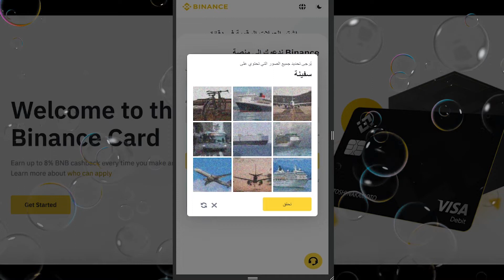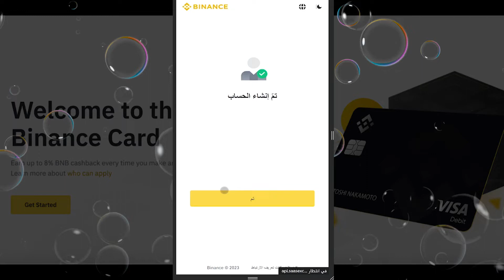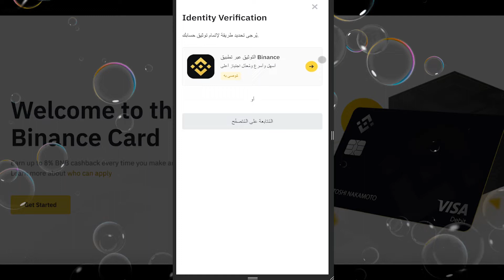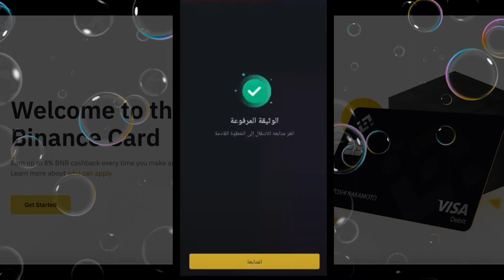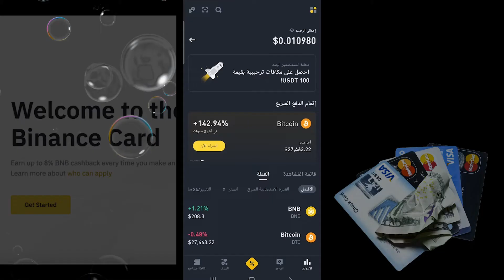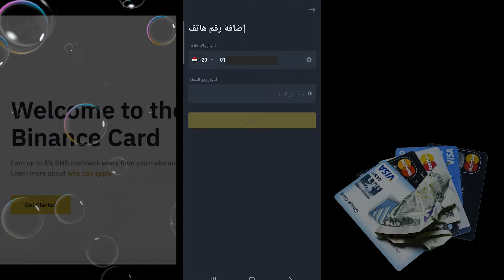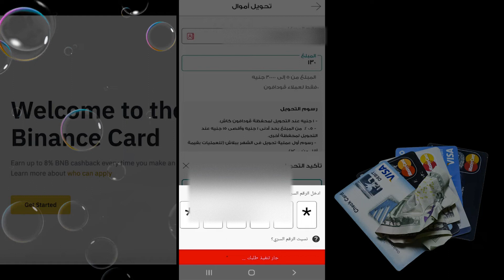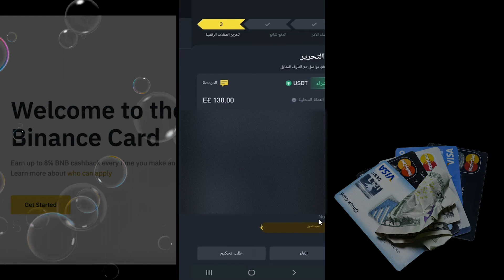طريقة التسجيل في Binance + اول عملية ايداع للمبتدئين خطوة بخطوة ✅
طريقة انشاء حساب على بينانس Binance وتوثيقة واستخراج فيزا افتراضية دولية
رابط التسجيل في  بينانس Binance 👇👇

في أقل من 10 دقائق   احصل على فيزا ريدوت باي مجانًا!

00:00 طريقة انشاء محفظة بينانس
 هاااام .. يجب الانتظار 24 ساعة بعد الايداع  قبل استخراج الفيزا لتجنب الحظر
استخراج فيزا بينانس هو أحد الخدمات التي تقدمها منصة بينانس، والتي تتيح لمستخدميها استخدام العملات الرقمية في الشراء والدفع. يتم استخراج الفيزا الافتراضية من خلال الموقع الإلكتروني لمنصة بينانس، بعد استكمال عملية التحقق من الحساب. تقدم فيزا بينانس العديد من المزايا، مثل عدم وجود رسوم سنوية، وإمكانية الحصول على خصم عند استخدامها في بعض المتاجر.
لتعلم التداول على منصة بينانس، يجب أولاً إنشاء حساب على المنصة، ثم إكمال عملية التحقق من الحساب. بعد ذلك، يمكن للمستخدم البدء في تعلم أساسيات التداول، مثل كيفية شراء وبيع العملات الرقمية، وكيفية التحليل الفني. تقدم منصة بينانس العديد من الموارد التعليمية، مثل المقالات والدروس والفيديو.

طريقة إنشاء حساب على بينانس Binance وتوثيقه واستخراج فيزا دولية

تعد منصة بينانس Binance واحدة من أكبر منصات تداول العملات الرقمية في العالم. تقدم المنصة مجموعة واسعة من الخدمات للمستخدمين، بما في ذلك التداول، والحفظ، والتمويل.

لبدء استخدام منصة بينانس، يجب عليك أولاً إنشاء حساب. يمكنك إنشاء حساب على الموقع الإلكتروني لمنصة بينانس أو من خلال تطبيق الهاتف المحمول.

إنشاء حساب على بينانس

لإنشاء حساب على بينانس، اتبع الخطوات التالية:

انتقل إلى موقع بينانس الإلكتروني أو تطبيق الهاتف المحمول.
انقر على "إنشاء حساب".
أدخل عنوان بريدك الإلكتروني وكلمة المرور.
ستتلقى رمز تحقق على بريدك الإلكتروني. أدخل الرمز في المربع المخصص له.

توثيق حساب بينانس

بعد إنشاء حسابك، يجب عليك توثيقه. يساعد التوثيق في حماية حسابك من الاستخدام غير المصرح به.

هناك ثلاثة مستويات من التوثيق على بينانس:

مستوى 1: يتطلب هذا المستوى تقديم اسمك وعنوان بريدك الإلكتروني.
مستوى 2: يتطلب هذا المستوى تقديم صورة شخصية وصورة لبطاقة هويتك.
مستوى 3: يتطلب هذا المستوى تقديم مستندات إضافية، مثل كشف حساب بنكي أو وثيقة الإقامة.
لرفع مستوى توثيق حسابك، اتبع الخطوات التالية:

انتقل إلى حسابك على بينانس.
انقر على "الحساب".
انقر على "التحقق".
حدد المستوى الذي تريد رفعه إليه.
اتبع التعليمات التي تظهر على الشاشة.
استخراج فيزا بينانس

تقدم بينانس فيزا افتراضية تمكنك من استخدام العملات الرقمية في الشراء والدفع. تقدم الفيزا العديد من المزايا، مثل عدم وجود رسوم سنوية، وإمكانية الحصول على خصم عند استخدامها في بعض المتاجر.

لاستخراج فيزا بينانس، اتبع الخطوات التالية:

انقر على "المحفظة".
انقر على "التمويل".
انقر على "البطاقات".
انقر على "استخراج فيزا".
مزايا فيزا بينانس

تقدم فيزا بينانس العديد من المزايا، منها:

عدم وجود رسوم سنوية: لا تفرض بينانس أي رسوم سنوية على فيزا بينانس.
إمكانية الحصول على خصم: تقدم بعض المتاجر خصومات عند استخدام فيزا بينانس.
إمكانية الاستخدام في جميع أنحاء العالم: يمكن استخدام فيزا بينانس في جميع أنحاء العالم.
نصائح أمنية لمستخدمي بينانس

فيما يلي بعض النصائح الأمنية لمستخدمي بينانس:

استخدم كلمة مرور قوية ومعقدة.
لا تشارك كلمة مرورك مع أي شخص.
قم بتمكين المصادقة الثنائية.
كن حذرًا من رسائل البريد الإلكتروني والرسائل النصية الاحتيالية.
خاتمة

يعد إنشاء حساب على بينانس أمرًا سهلاً. بعد إنشاء حسابك، يجب عليك توثيقه لاستكمال عملية التسجيل. يمكنك بعد ذلك استخراج فيزا بينانس الافتراضية لاستخدامها في الشراء والدفع.